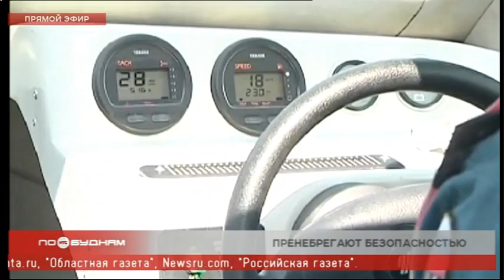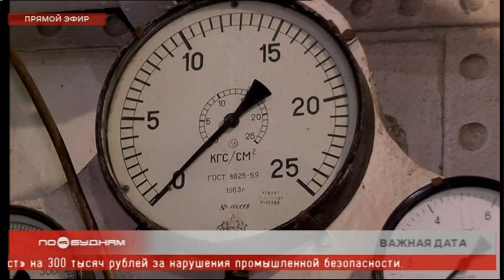Новости ПО БУДНЯМ 22.07.2020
► В областном центре иномарка врезалась в остановку. Все обстоятельства ДТП озвучим в программе.

► Госдума приняла законопроект о трёхдневных выборах в России. Как это будет реализовываться, узнаете из нашего выпуска.

► Ледокол "Ангара" в Иркутске готовится к 120-летнему юбилею спуска на воду. Какие сюрпризы ждут гостей музея, расскажем сегодня.